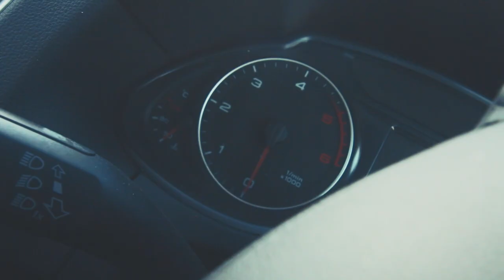Spray painting a shutter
Meet up With Nick from Syncspace at a Japanese Restaurant to do some dodgy art dealing.  Swing by The Pavillion Bar to paint a massive pint of Harp, then take the kids to a firework display at Banbridge.

Camo Cannon Cover

My Main Camera
GoPro Camera
Canon Lens
cheap 50 mm lens
tripod for Canon
Gopro tripod
helmet cam attachment for gopro

Send me your slaps n stuff for a feature on the slap door:

f, 35 Derryall Rd, Portadown, Craigavon BT62 1PLW